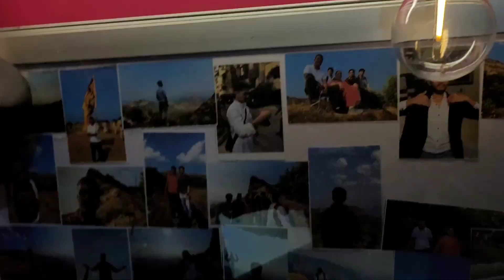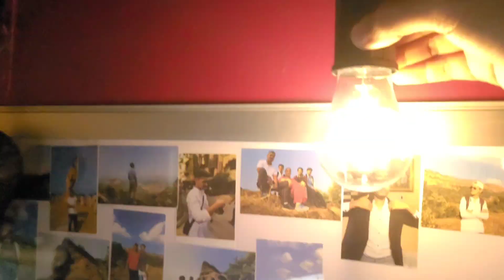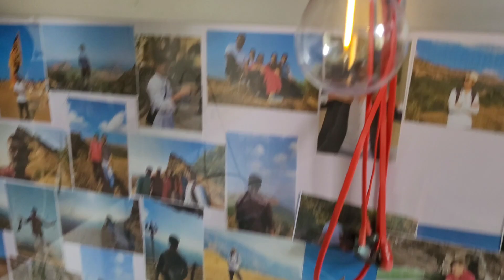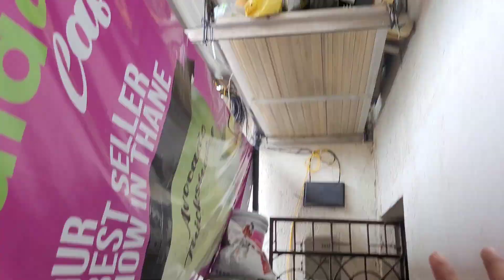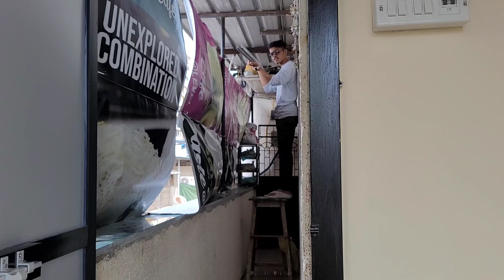BASS HUVA | Churaliye iske ande 😂 | Daily vlogs | funny vlogs | tanmay jadhav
daily vlogs , girls, funny girls , funnyvideo, funnyvlogs , daily vlogs, hindi vlogs
 Tanmay , TANMAY , tanmay